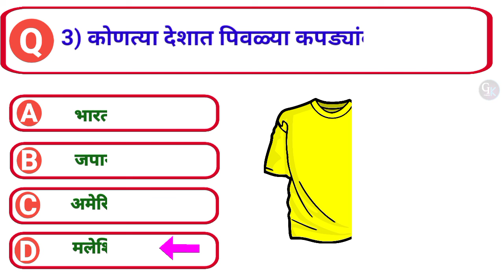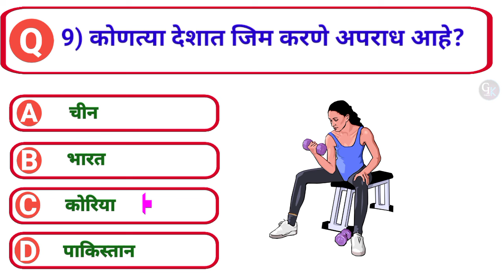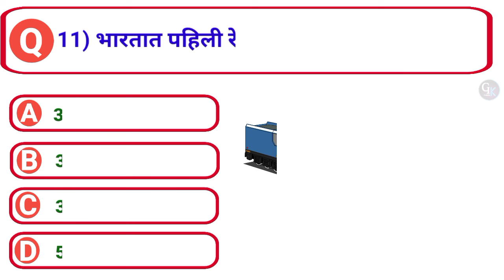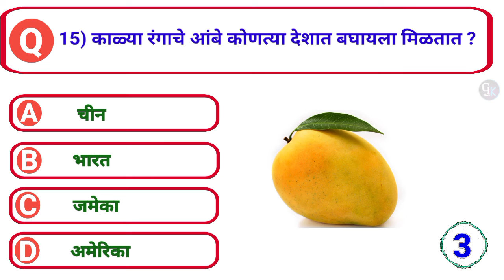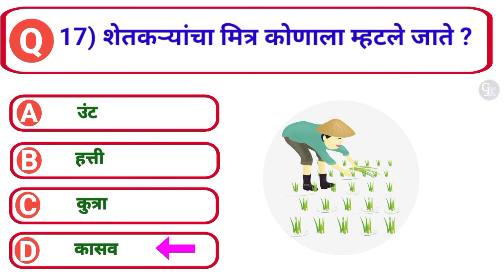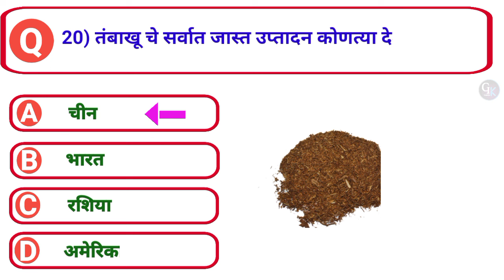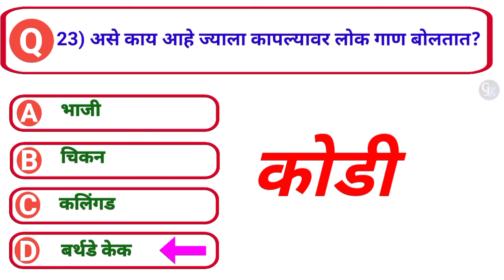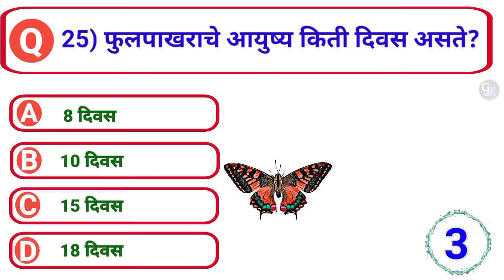जनरल नॉलेज | Quiz Today | Gk | Questions And Answer | Current Affairs | सामान्य ज्ञान | Gk S Jagade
gk
quiz
gk Quiz
Gk s jagade
general knowledge
gk question
gk questions and answers
goshti
general knowledge
shivaji maharaj
prashn uttar
general knowledge prashna
prashna manjusha
janral nolej
interesting gk questions
current affairs

चालू घडामोडी
जनरल नॉलेज
जनरल नॉलेज प्रश्न
प्रश्न
महाराष्ट्र GK